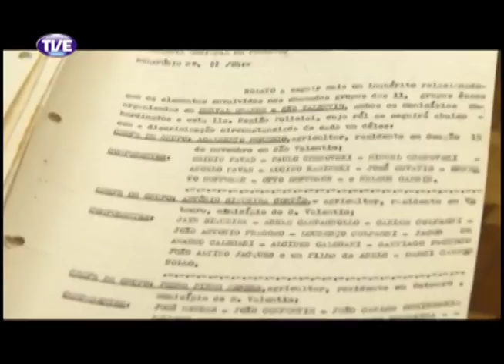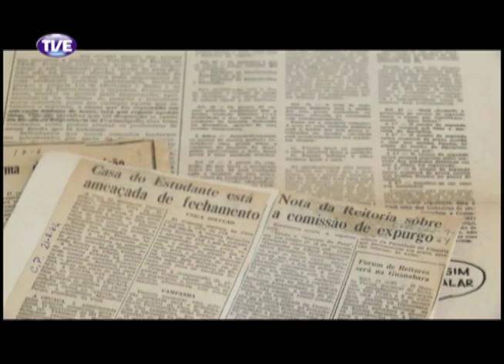Jornal da TVE - Segunda Edição - 25/03/14 Bloco 1